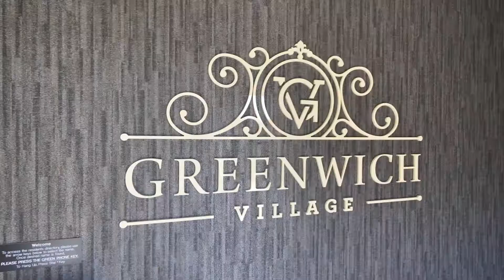7 Greenwich St Unit 306 Barrie Ontario | Barrie Real Estate Tours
For More Information On This Property Contact